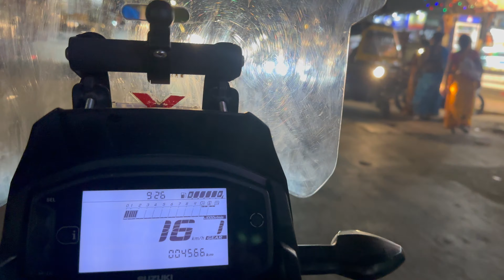Riddhu_Preyu_Vlog3_ZudioGarden_PleaseSupport❤️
Hello Guys, we had a lot of fun shooting this video and hope you will like it too. It will give us motivation